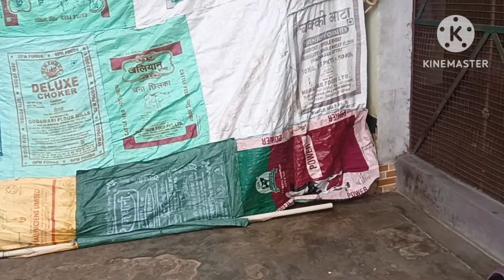मैं अपनी जिम्मेदारी निभा रही हूं। बच्चों का पसंदीदा खानाvillagevlog savika vlog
सासू मां चली अपनी जिम्मेदारी निभाने ओर मै अपनी जिम्मेदारी निभा रही हूं।
children favourite 😋
aalu prantha recipe